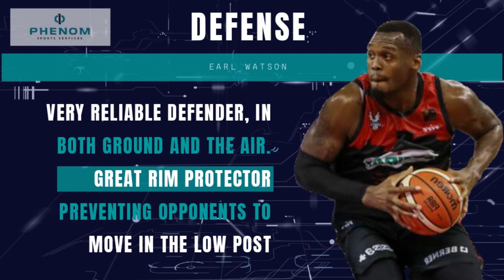Earl Watson || Scouting Report by Phenom Sports Services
This is the latest Scouting Report of Earl Watson by Phenom Sports Services.

Earl Watson C/F  --  [#33]
Current Team: Granada (Spain Leb Gold)
Born: Sep. 14, 1990 (24 years old)
Birthplace/Hometown: Ft.Pierce, FL
Nationality: United States
Height: 6-8 (203cm)
Weight: 230 (109kg)
College: Rhode Island

Musik